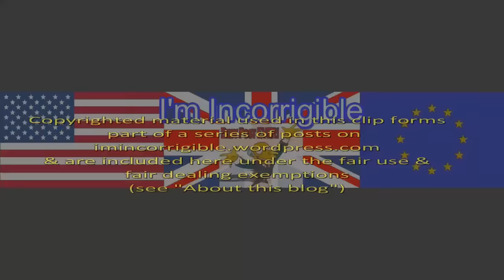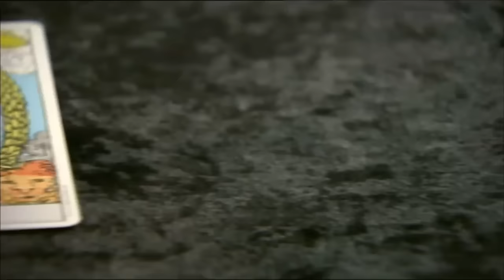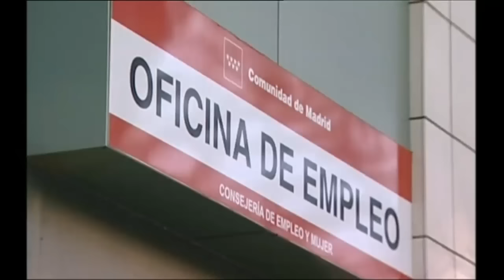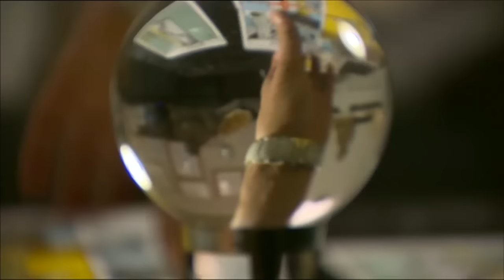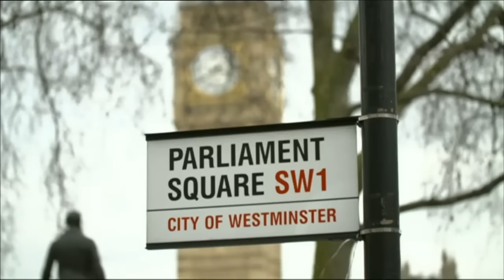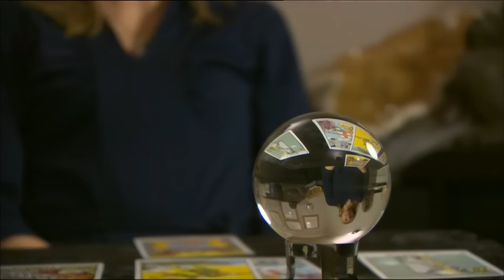What are the risks of remaining in the EU?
The Sunday Politics 17 April 2016